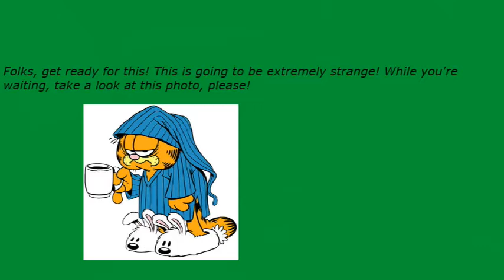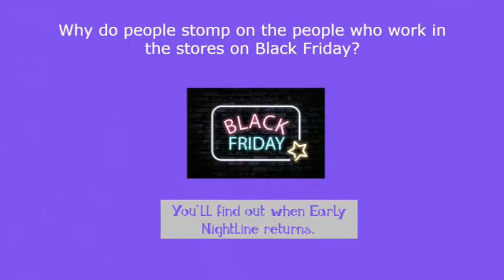Early Nightline episode 3207: Black Friday Can Really Stress Everyone Out!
My show tonight will make you want to swing because Black Friday can really stress everyone out. The Not Ready For The Tonight Show Crew & I will tell you why if you can hang around with us for the rest of the night.